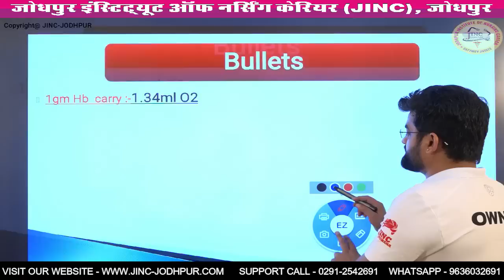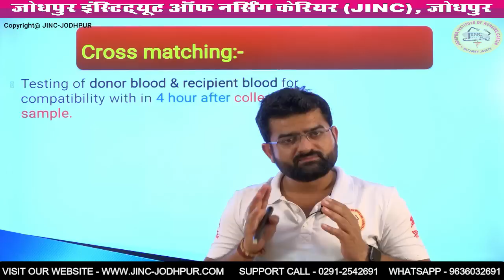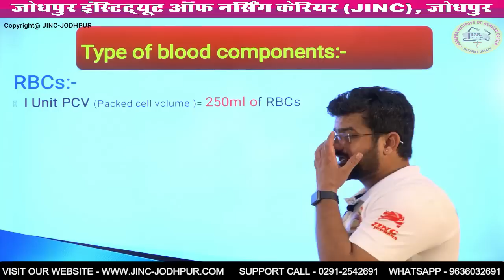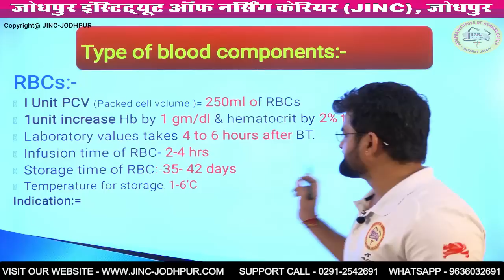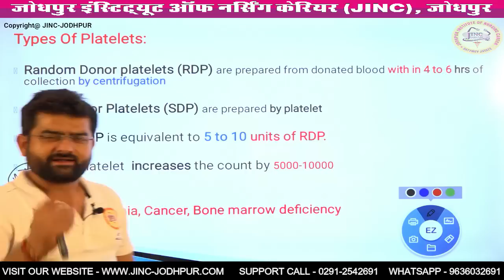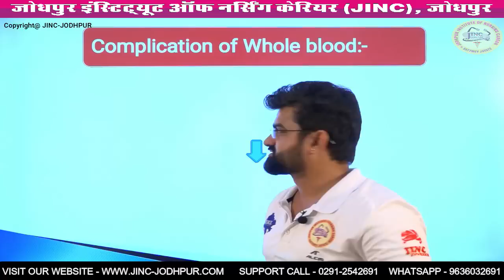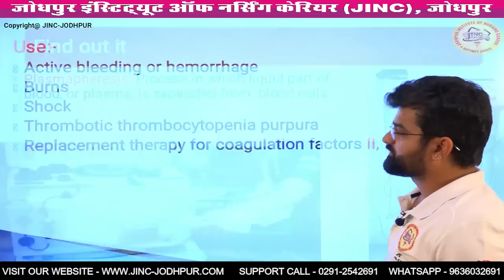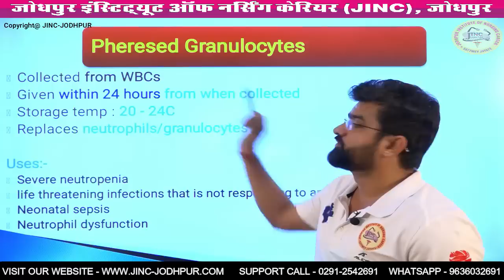BLOOD TRANSFUSION PART-1